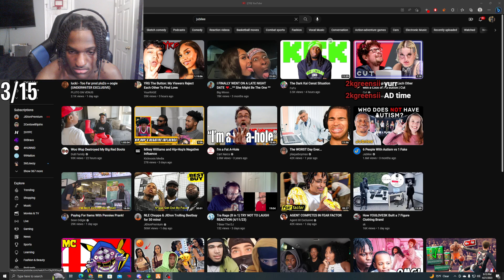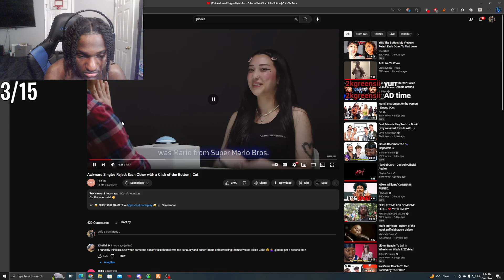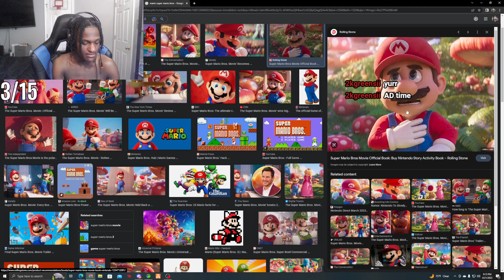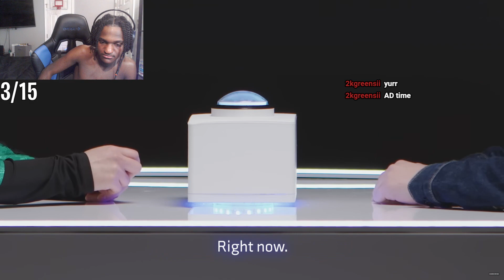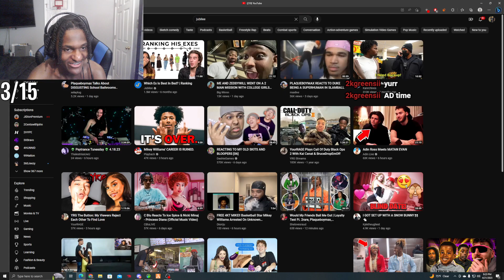Leektewofficial reacts to Awkward Singles Reject Eachother On A Click Of A Button